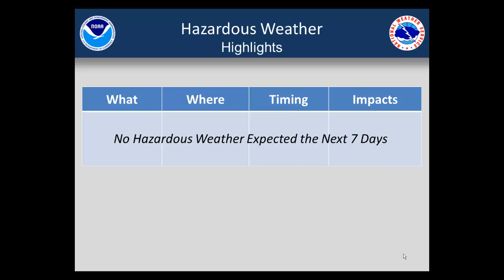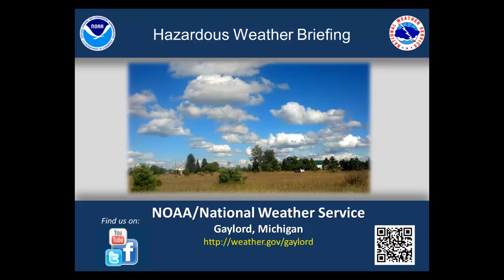Afternoon Hazardous Weather Briefing for October 6th, 2013